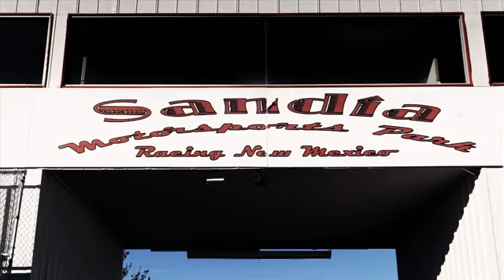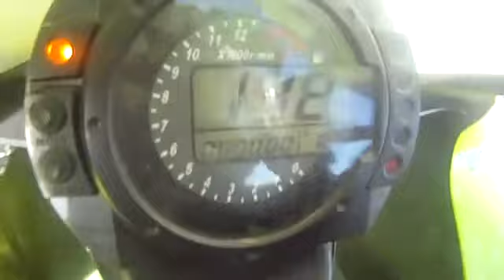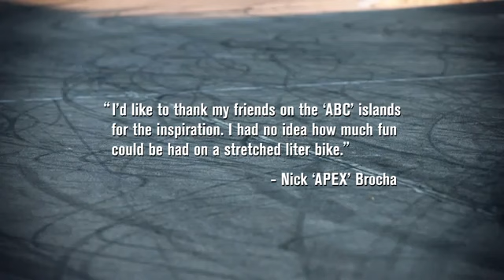Drift-Battle Mazda RX7 vs. Kawasaki ZX10